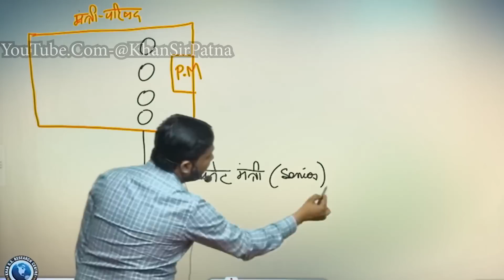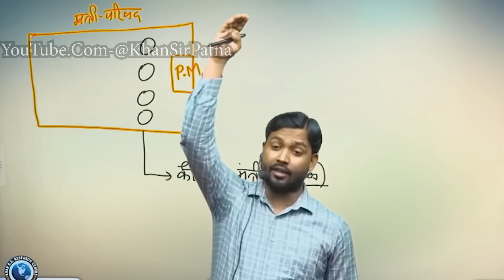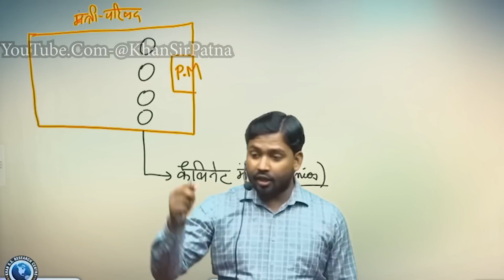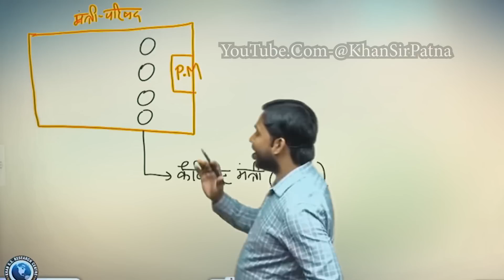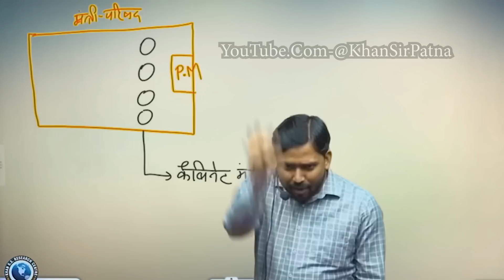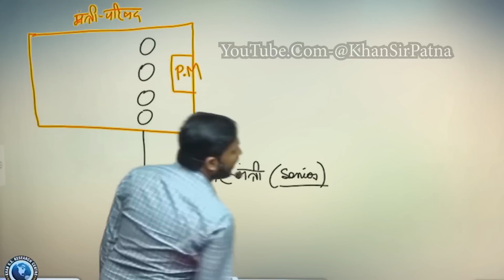मैं बचपन से ही आर्मी में जाना चाहता था || कैसे टूट गया आर्मी का सपनाkhansir